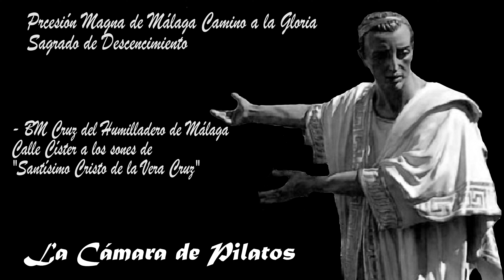Procesión Magna de Málaga Camino a la Gloria: Descendimiento